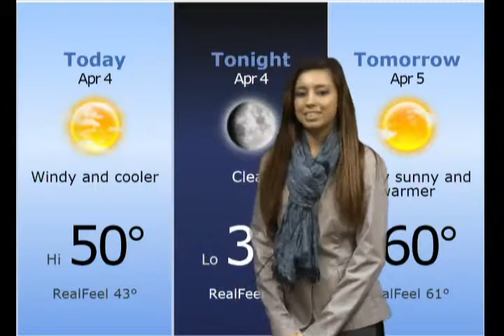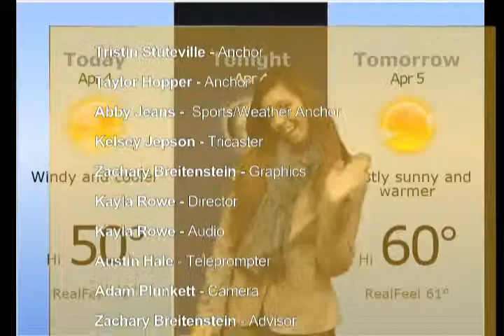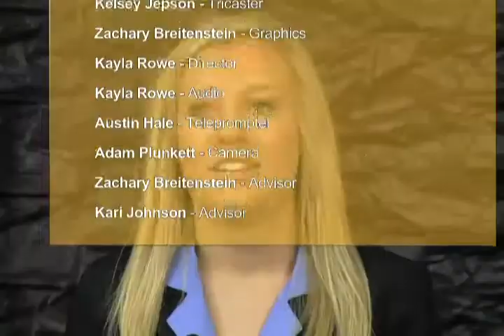20140404 PCTV News